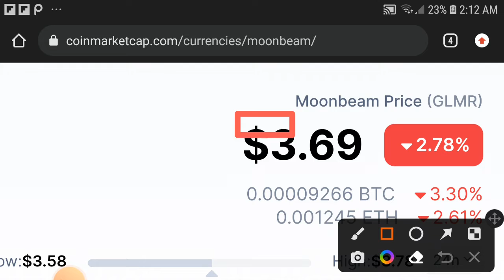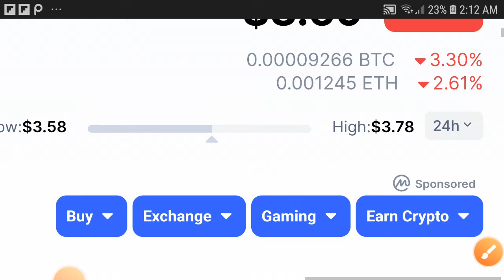GLMR Loss Coming.. || Moonbeam Price prediction Updates! Glmr coin Today News